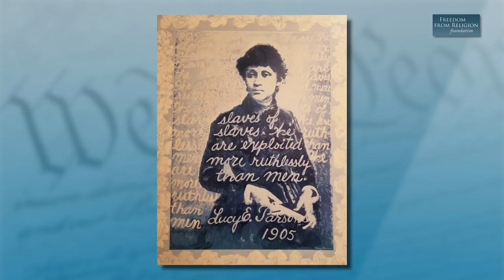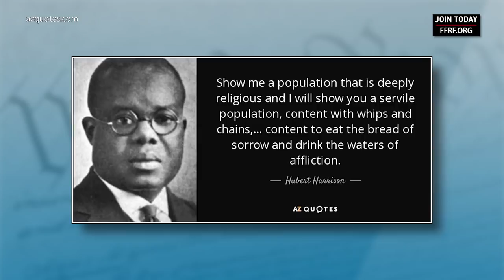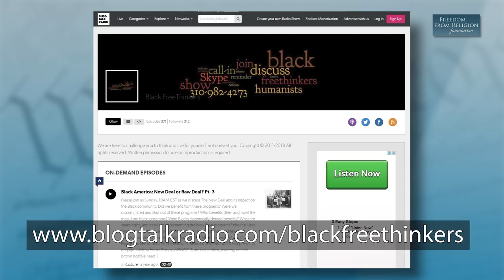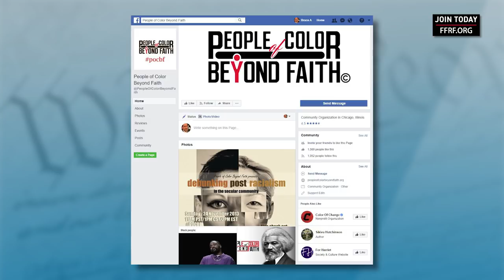Kimberly Veal on Black Freethinkers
Kimberly Veal is president of People of Color Beyond Faith and comes to us from Chicago. She also hosts the "Black Freethinkers" podcast.